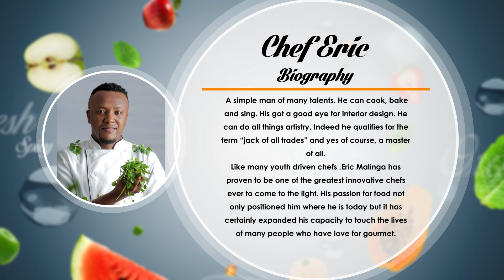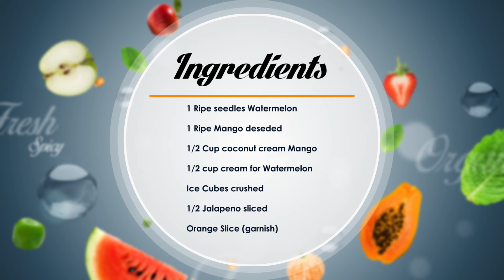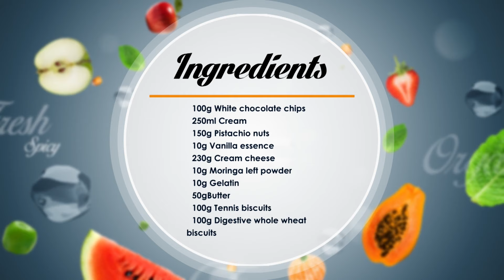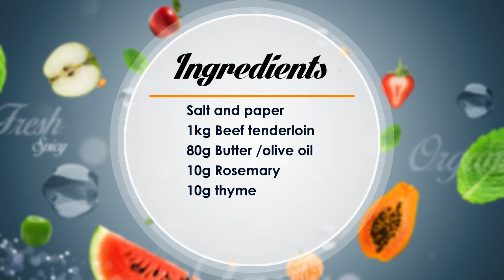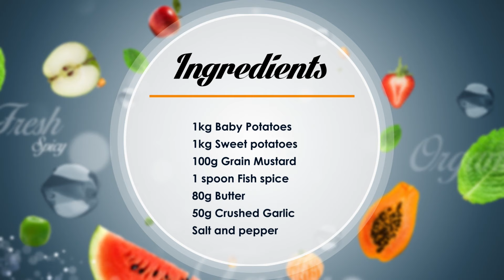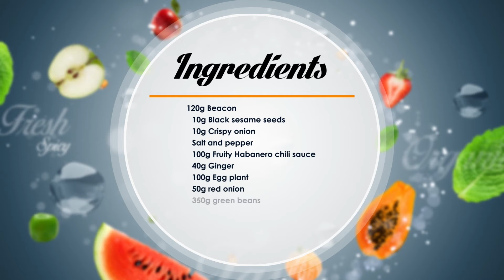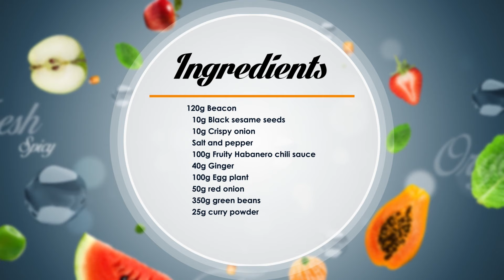Cooking Show Special Programme || Chef Eric Malinga